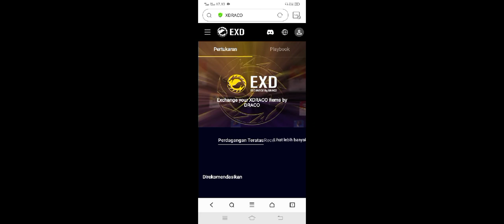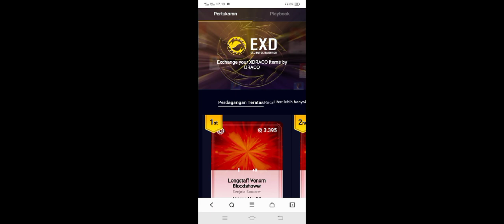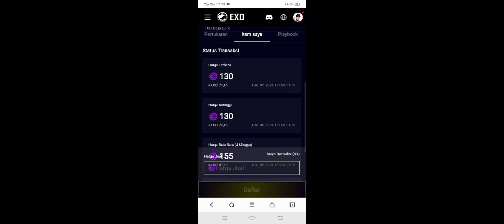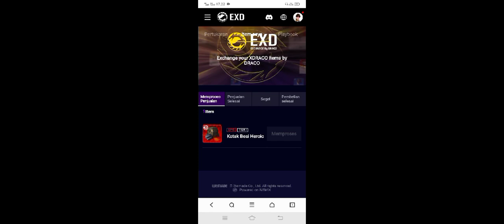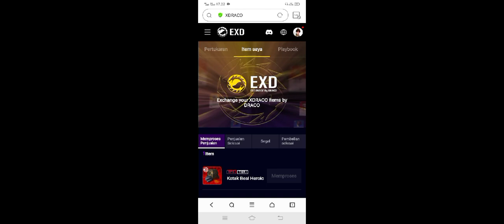MIR4 || Register Steel epic ke Xdraco cari cuan🤑🤑